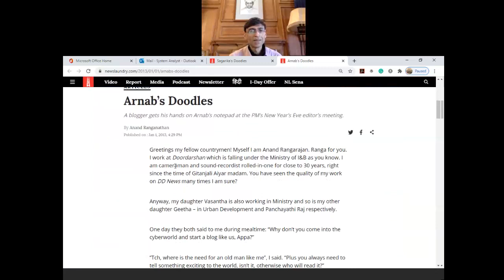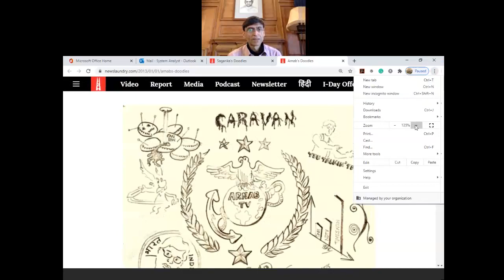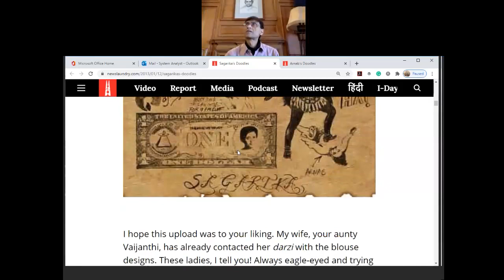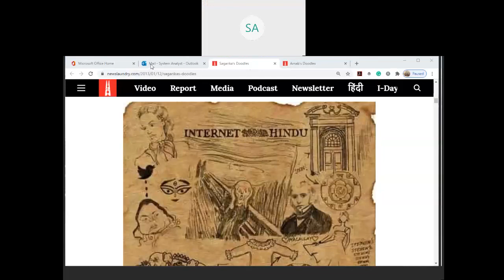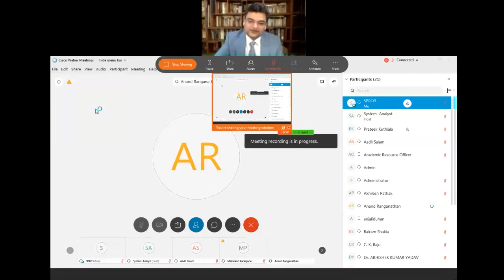Lecture by Prof. Anand Ranganathan on “To change or not to change in the post Covid world”.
Lecture by Prof. Anand Rangnathan on “To change or not to change in the post Covid world” on 1 September on Cisco Webex.